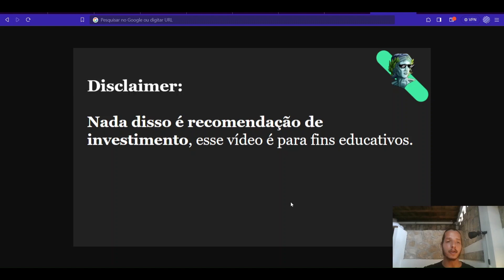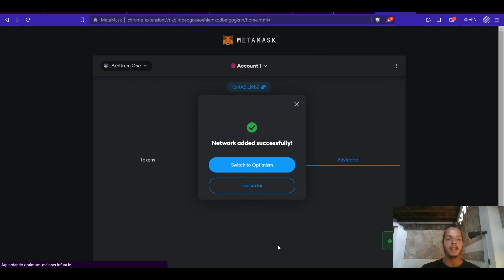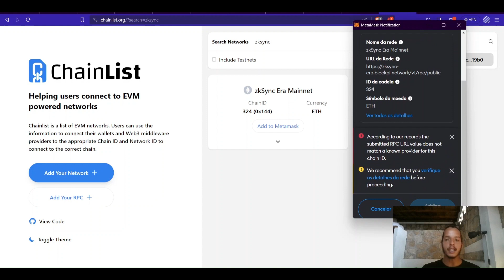🦊 Como Adicionar Redes em sua Metamask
Mostramos aqui como adicionar diferentes redes em sua Metamask.